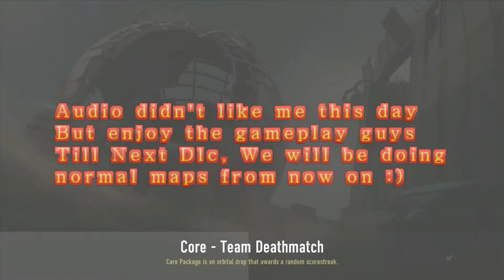Call of Duty Advanced Warfare Havoc Dlc #4(Core)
Last map of the new dlc havoc on call of duty adavaced warfare. I hope you enjoy the view of all the dlc has to offer. they will be more videos to come so I hope you enjoy the video and you guys are awesome :)